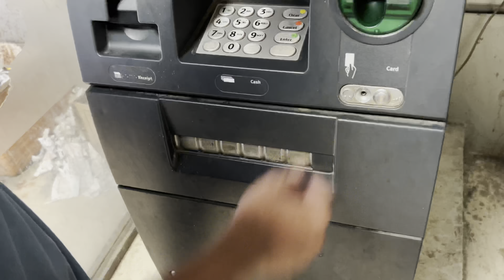Worst vlog 😭 Journey ke time Bus hogaya damage 😓😰 | Tension